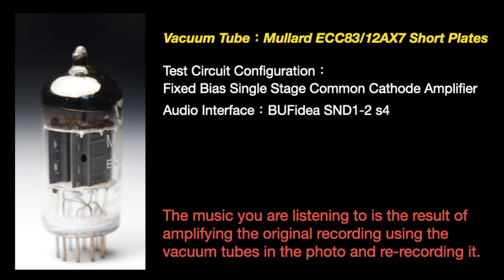Rajie – Heart To Heart 1977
1. Hold Me Tight (00:00)
   2. 静かな瞳 (3:53)
   3. It's Me...It's You (7:18)
   4. さらさらの町 (12:05)
   5. 愛はたぶん (15:48)
   6. The Tokyo Taste (18:41)
   7. 素敵なフィーリング (22:28)
   8. 気分を出してもう一度 (26:58)
   9. エアポート (31:21)
   10. Heart To Heart (33:20)

Tube Amplifier Circuit Version：SND3-5-1 s4
Voltage Amplifier Elements：Mullard ECC83/12AX7 Short Plates O Getter
Audio Interface：SND1-2 s4